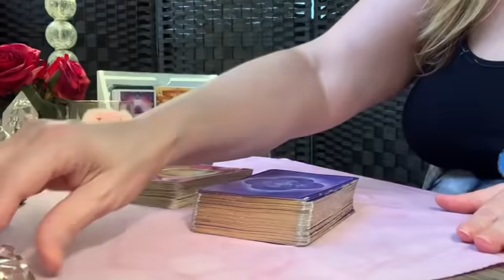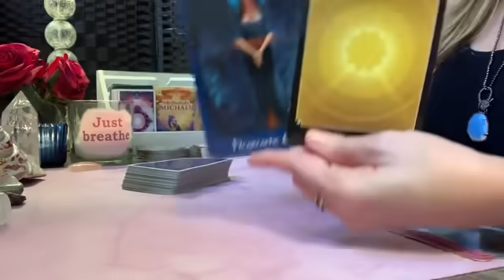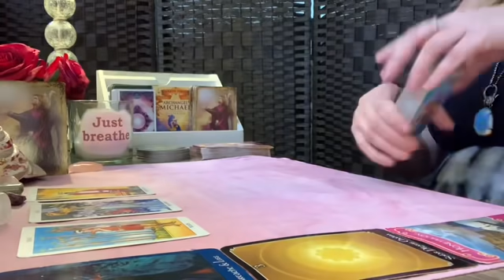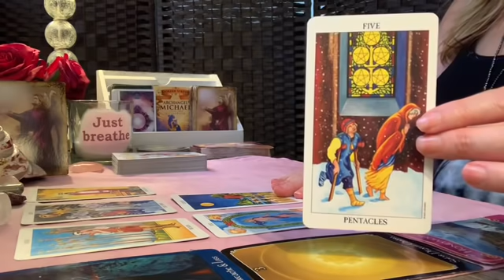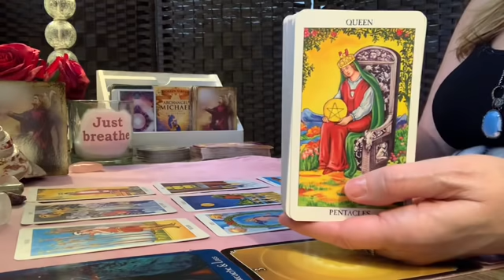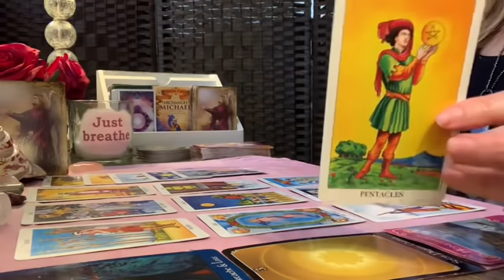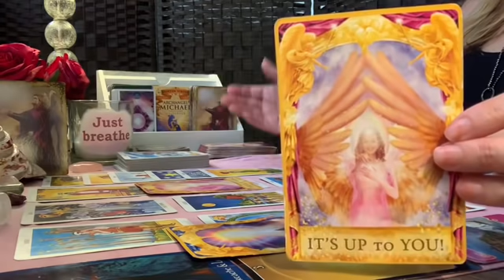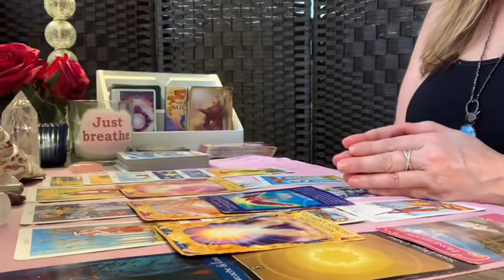Leo ♌️✨Weekly ~ Something your not expecting! May 18th - 24th Tarot Reading